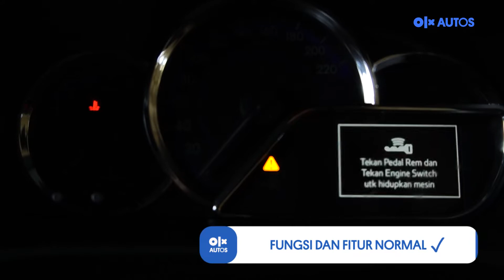TOYOTA YARIS TRD SPORTIVO 2019 | 19.000 KM | OLX AUTOS PEJATEN VILLAGE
Bagi OLXers yang membeli mobil di OLX Autos, Anda akan mendapatkan:
1. Banyak pilihan mobil bekas berkualitas
2. 30 hari garansi mesin dan garansi 7 hari uang kembali
3. Layanan Home Test Drive
4. Layanan purna jual berupa gratis biaya perawatan sampai dengan 30.000 KM/18 bulan sejak tanggal pembelian.
Jadi tunggu apa lagi? Ayo beli mobil bekas impianmu di OLX Autos.

Jika berminat untuk melihatnya langsung dan membelinya, Anda bisa langsung kunjungi:
Pejaten Village Mall P-5
Jl. Warung Jati Barat, RT.1/RW.5
Jati Padang, Kecamatan Pasar Minggu
Jakarta Selatan, DKI Jakarta.

atau klik link berikut ini: